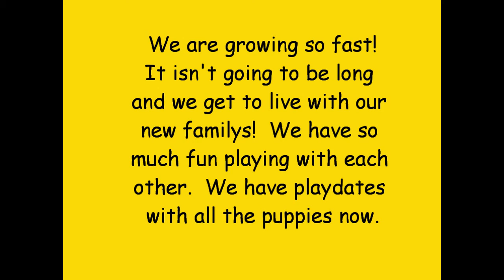Yorkie Puppy's 6 and 5 wks old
These little ones love to play with each other.  They play hard and then sleep.  They are more fun to watch then TV sometimes.